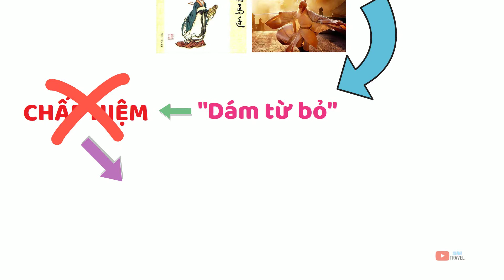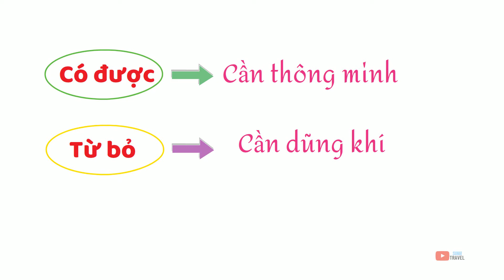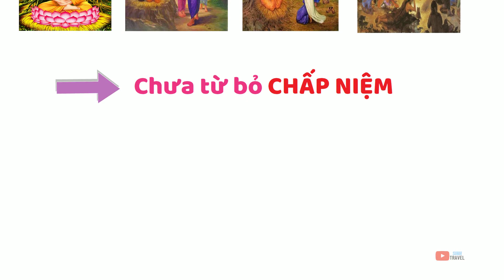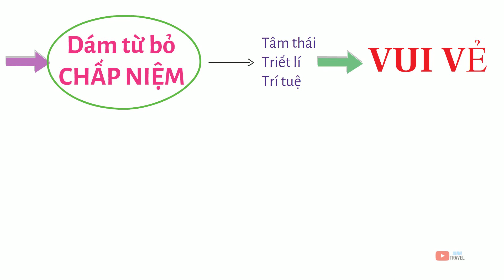Cầm lên được - Bỏ xuống được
► ► Sinh Travel là kênh vlogs về những hành trình du lịch, ẩm thực, khám phá cuộc sống với những nét đặc sắc về văn hóa, phong tục tập quán, tâm linh, lịch sử, địa lí, các câu chuyện độc lạ mà bản thân mình trải nghiệm được và chia sẽ trực tiếp, thực tế nhất đến với các bạn. Rất mong được sự ủng hộ của các bạn, hãy Đăng kí kênh để cùng mình đặt chân đến những vùng đất mới và xem những câu chuyện mới nha các bạn.
Theo dõi tin mới nhất của mình tại đây nè ạ:
► ► Ủng hộ mình 1 ly cà phê tại đây nè ạ:
- Ngân hàng: Ngân hàng TMCP Hàng Hải Việt Nam - Maritime Bank - MSB (chi nhánh Thoại Sơn, An Giang)
- Chủ tài khoản: Đoàn Tấn Sinh
Cảm ơn quý bà con ạ!
© Video có bản quyền nên các bạn có lấy sử dụng thì vui lòng dẫn nguồn về kênh của mình dùm ạ.